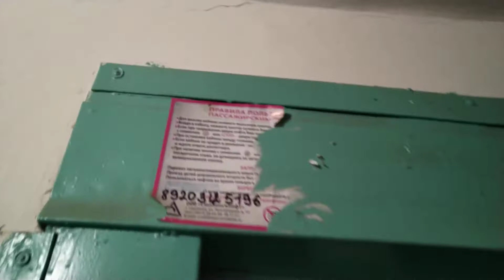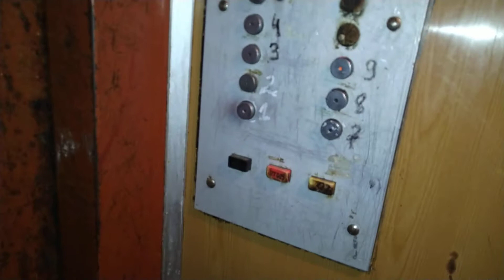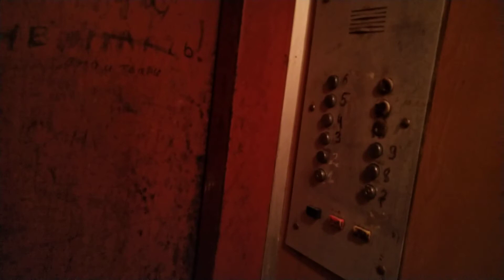Лифт МЛЗ 1991 г.в., V=0,71 м/с, г/п 400 кг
Смоленская область, Город Рославль, 15-й Микрорайон, дом 30, подъезд 1.